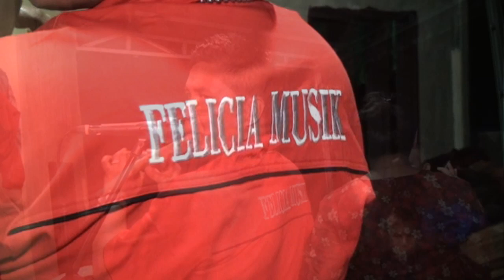Pemberkatan Nikah & Pesta Adat Romo Dwi Putra Silaen & Irma Kristyn Br Tinambunan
FELICIA MUSIK AIR MOLEK
Menerima
- Musik Batak atau Gondang Batak
- Uning - Uningan
- Orgen Tunggal
- Sound
- Photo & Video Shooting